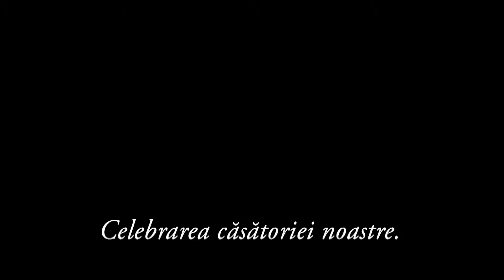Liliana & Florin 06.09.2014 Wedding Intro Video